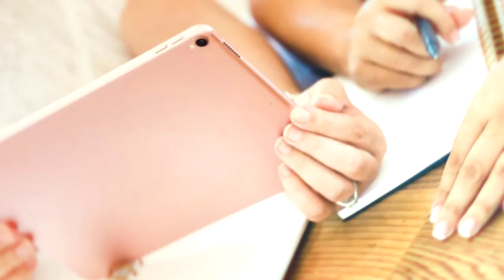381// Preparing the Way: Exploring the Kingdom of Heaven in Matthew 3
Welcome to the Hearing Jesus podcast with your host, Rachel Groll. In today's episode, we dive into Matthew chapter three, exploring the profound symbolism behind John the Baptist's unique lifestyle and his powerful message of repentance. Discover the historical significance of the wilderness, the powerful meaning of the word "repent," and the deeper understanding of the "kingdom of heaven." Join us on this enlightening journey through Scripture as we unpack the rich context of John's ministry and its relevance for our lives today. Don't miss this opportunity to gain fresh insights into the already-not-yet tension of God's kingdom and how it challenges us to live intentionally for His glory. Tune in for a transformative exploration of Matthew 3:1-6 and prepare your heart for what God has in store.

This episode is a companion to Episode 8 of the Hearing Jesus for Kids Podcast

Hey friends, welcome to the Hearing Jesus Podcast.

Do you sometimes doubt if you are truly hearing God’s voice or if it’s really your own? Do you wonder how you can know the difference? Do you struggle to feel confident in your relationship with God and what He says in his word? Do you sometimes feel stagnant or like you hit a wall in your spiritual life?

Hey, I’m your host, Rachael Groll: missionary, author, pastor, and life coach. And I have been there. I, too, was doubting God’s voice in my own life. I, too, felt insecure about the things I thought God might be calling me to do. I wanted to make a difference in the world and be obedient to what God was calling me to do, but I wasn’t quite sure how to figure out what exactly that was. I kept telling myself that I was wasting time trying to figure it out or waiting for Him to show me. Or that I wasn’t qualified to do the things I thought He might be telling me to do.

The answer for me was found in the pages of the Bible, as I learned how to understand what it was actually saying. If you are ready to grow in your faith and to step confidently into the calling God has for you, then join me as we dig deep into God’s word so you can learn to live out your faith in your everyday life.

Friend, you are loved, you are cherished, and you are His.

The Hearing Jesus Podcast will encourage and equip you to step into the calling God has for your life, living out your faith in the everyday. Together we will break down walls that keep us from growing spiritually. We will dig deep into our Bibles to understand and connect the Scriptures to our lives. We will boldly obey what God calls us to do, walking through doors that only He can open.